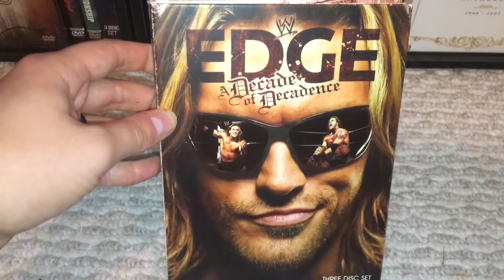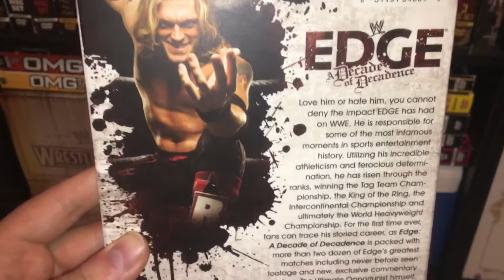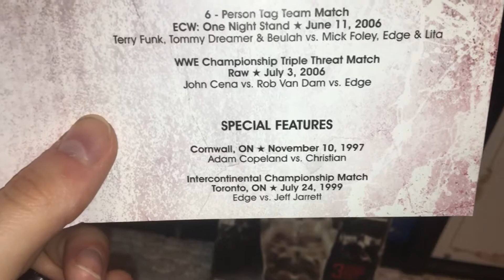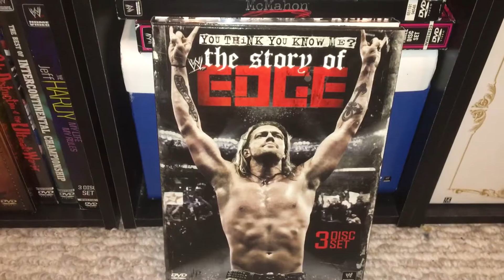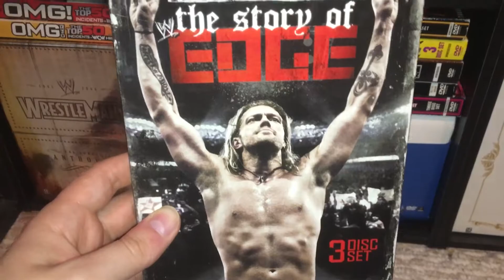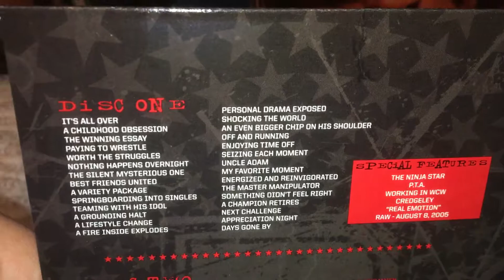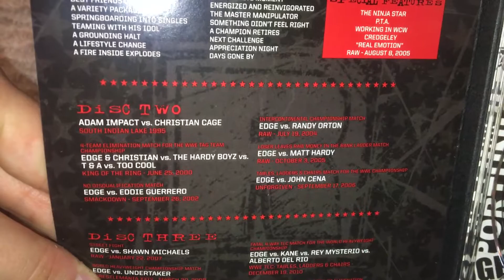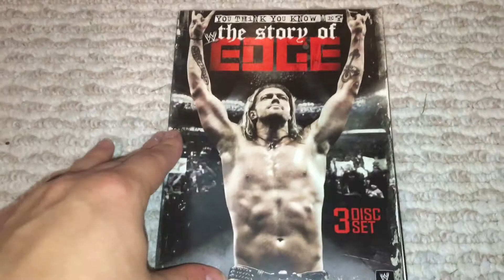WWE Edge DVD Collection Review